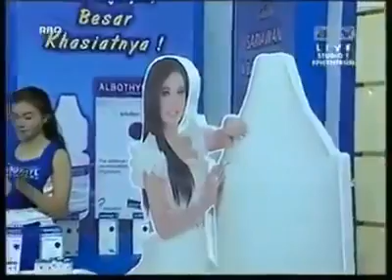Pesbukers 2013. Kemesraan Oljess